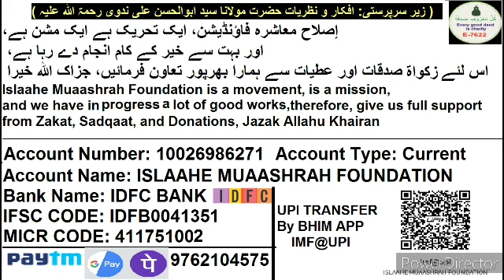Kursi Par Quran Padhna Beadabi Hai Yaa Padh Sakte Hai